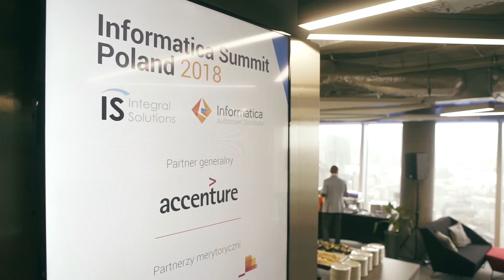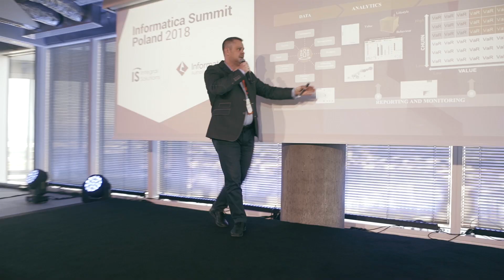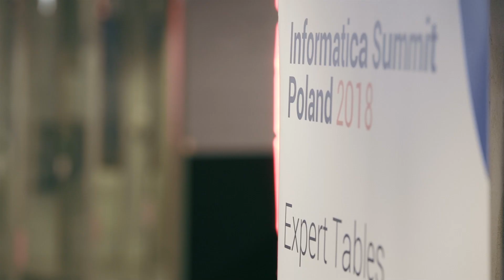Informatica Summit Poland 2018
Relacja video z konferencji Informatica w Polsce - Informatica Summit Poland 2018